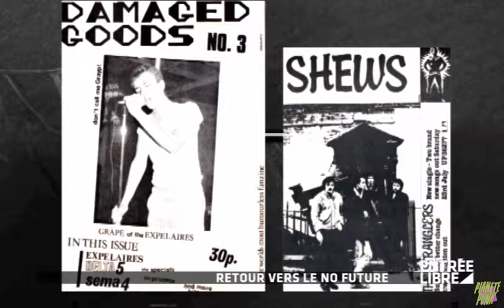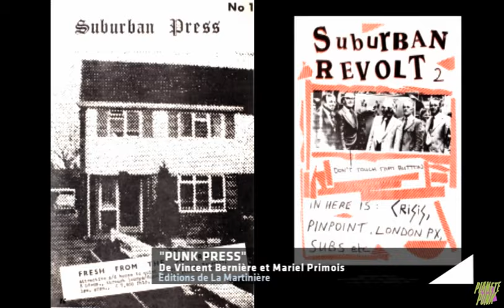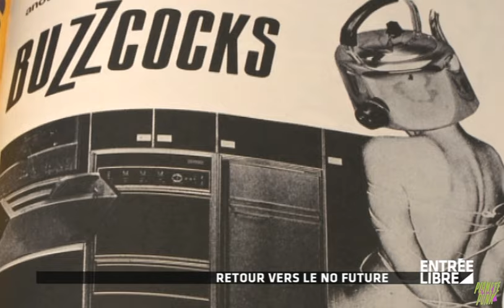Retour vers le No Future 🧷 Esthétique punk 🎤 Reportage Interview Loran Marsu 📅 22 janv 2013 📺 Tv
Retour vers le No Future 🧷 Esthétique punk 🎤 Reportage avec Interview Loran Marsu chez BMG Cycles sport 📅 22 janvier 2013 📺 Tv
VIDE0ROCK hashtag avec un zéro sur facebook
Videorock un projet du Centre Autonome du Rock initié en 1988 (d'abord sur support Vhs et depuis que c'est possible en ligne), un vidéorama du Rock au sens large dans l'hexagone période 1980, 1990 et 2000,  plus de 500 vidéos de Fahrenheit Concerts ou de groupes qui y sont passés à la base, puis de nombreuses autres sources rassemblées ici.
Rock Punk Ska Hard-Core Garage Indé Oi Ragga Chanson Psycho ...